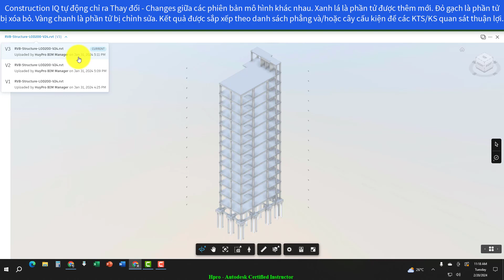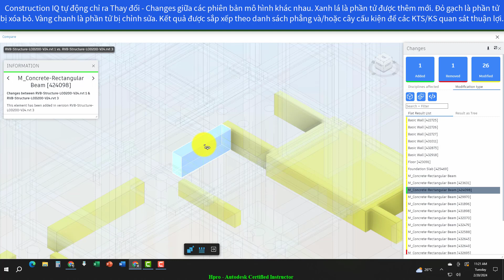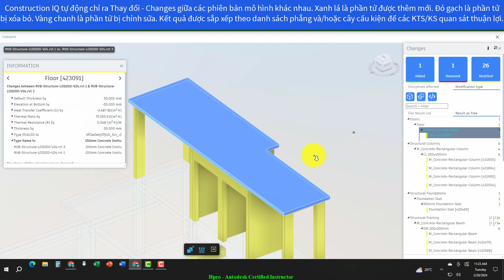Autodesk Construction IQ - Changes: Giúp các Kỹ sư kiểm soát toàn diện THAY ĐỔI trong quản lý dự án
Construction IQ và EBIM Vietnam Academy sẽ giúp các Kỹ sư kiểm soát toàn diện các THAY ĐỔI - CHANGES😘
😗Thay đổi - Changes gồm 3 loại:
      Thêm mới/Added màu xanh lá
      Xóa bỏ/Removed màu đỏ gạch
      Chỉnh sửa/Modified màu vàng chanh
😙Chỉnh sửa - Modification cũng có 3 kiểu:
     Shapes - Hình khối
     Transformations - Dịch chuyển
     Properties - Thuộc tính
😚Các KTS/KS hãy xem hết video dưới đây để hiểu được ca từ bài hát CHANGES - THAY ĐỔI trong quản lý dự án nhé😍